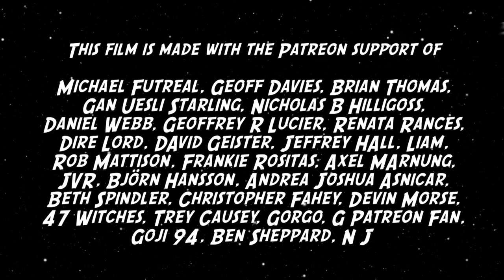Empire of the Robot Monsters